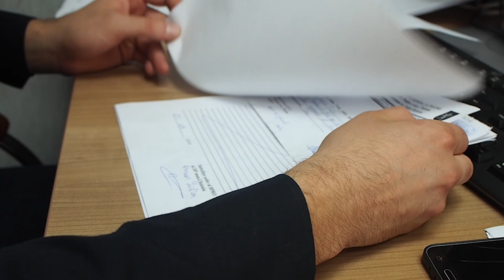ȘI A UCIS CONCUBINA ÎN BĂTĂI anunt